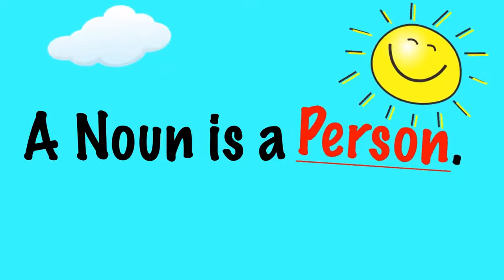What's a Noun? Kid's Rap Song | Educational Videos For Kids | Traphabets Learning Center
What’s a noun?
A person place or thing. (repeat)
I’m a noun, you’re a noun
That’s a noun, that’s a noun
I’m a noun
You’re a noun
Let’s learn some more nouns

It’s something I   can
Touch see hold or feel
A monster is a noun
Even though it’s not real

A noun is a person
A basketball player
A fireman too
A pilot, a captain
A rapper a singer
A nurse a doctor
Principle and teacher
These are all people
We know and love
Next time you see these nouns
Go give them a hug

A noun is a place
Like New Orleans
A mall
A castle for a king and queen
A baseball field
Basketball court
City State Town
The zoo the park
A place like your home
Where you live
A restaurant to go and eat
Your favorite meal
A place where you can exercise
Like the gym
A place like a pool
Where you can go for a swim

A noun is a thing
A car or a truck
Cat dog a mouse a duck
Your favorite dress
Your favorite hat
A baseball glove
A baseball bat
Your favorite food
Pizza or fries
Apple banana
Cake pies
Cell phone
Book
Crayons too
Tv bed
Bicycle too